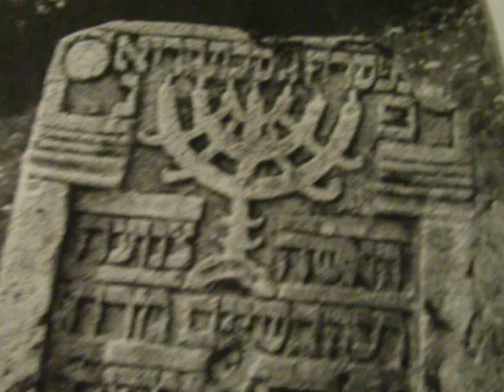Orthodox Jewish prisoner art: Drawing Sieniawa, Poland gravestone image w/ A.K.Segan ©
New website (in progress, July 2019) of artist A K Segan
On January 11, 2011 American Jewish artist Akiva K. Segan shows a photo he used as a source inspiration for a section of his drawing-in-progress of an Orthodox Jewish man under barbed wire, Olkusz, Poland 1940.
The photo he used as inspiration for the detail section of the drawing is seen on page 85 in Monika Krajewska's book Time of Stones (Interpress, Warsaw, 1983); the gravestone, with a menorah, is in the Polish town of Sieniawa. The drawing of the Orthodox Jewish man before he was murdered is seen in the book The Pictorial History of the Holocaust (published by Yad Vashem, Jerusalem, 1990). Between summer and December 2011 the drawing became the focal point & center section of the fourth mosaic-drawing in Segan's Under the Wings of G-d art series for children, youth and adults. The Under the Wings of G-d catalog no., 57, as narrated by the artist in the film, was later recatalogued to UWG No. 60: Orthodox Jew under barbed wire, Olkusz, Poland, 1940.